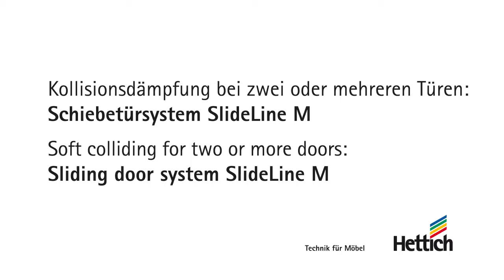Sliding door system SlideLine M: Soft colliding for two or more doors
SlideLine M is opening up more and more options: shelf units are transformed into attractive multi functional furniture with doors that slide back and forth to produce a fascinating interplay between open and closed segments. Perfectly soft stopped sliding doors underscore the quality of furniture. Silent System is unobtrusively integrated in SlideLine M's running component and moves doors gently and quietly in opening and closing direction. Where several sliding doors run in one profile, soft colliding slows them down as they move towards each other.